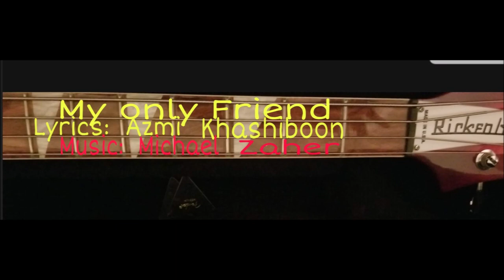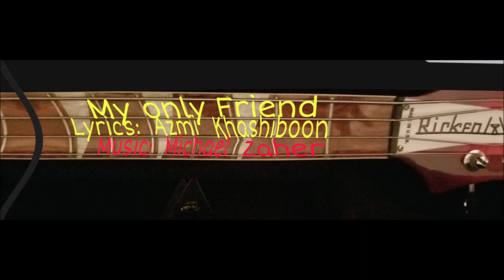My Only Friend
Written in February 1980
Recorded in February 2020
Lyrics By:   Azmi Khashiboon and Michael Zaher